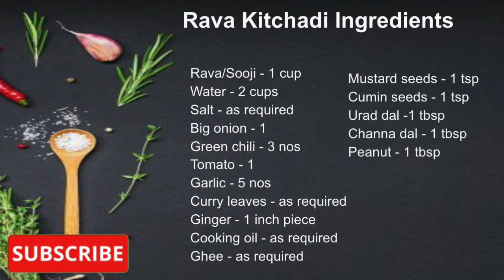Instant Rava kitchadi | Rava kitchadi Recipe in Tamil | Indian breakfast Recipes | ரவா கிச்சடி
Lets build the community of delicious cooking.

கவலையை மறப்போம் அறுசுவை உணவை ருசிப்போம்!

Rosted Rava Upma/ Sooji upma recipe - Easy and quick south Indian breakfast recipe. Tamil nadu style rava upma recipe.

Ingredients

Rava/Sooji - 1 cup
Big onion - 1 no
Green chili - 3 nos
Tomato -1
Curry leaves - few
Ginger - 1inch piece
Cumin seeds – 1tspn
Peanut – 1 tbsp
Ghee - 1 tbsp (to add at the end)